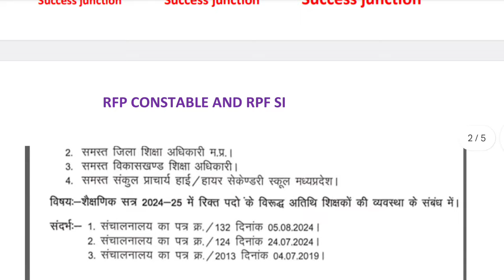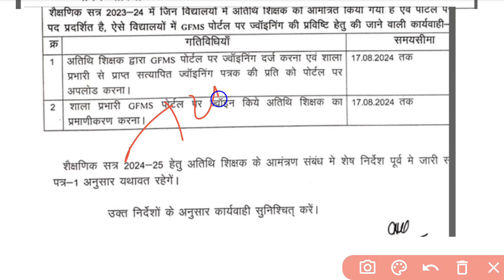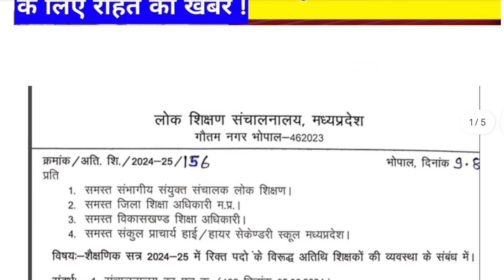MP अतिथि शिक्षक बड़ी अपडेट| जो कहा था वही हुआ|mp atithi shikshak Joining|mp guest teacher bharti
mpsi bharti
mp teacher bharti
mp group 4 bharti
Madhya Pradesh mein 51000 sarkari padon per Bharti
mptet varg 2 mains exam September
MPTET 2023 MATHS REWISED RESULT
MPHSTET 2023 REWISED RESULT OUT